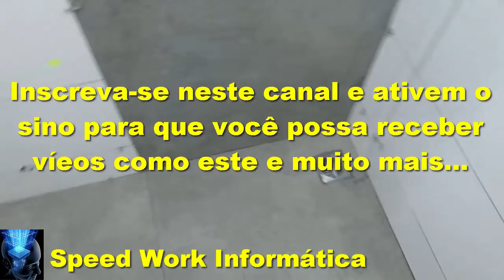Infiltração severa em banheiro de apartamento parte 4 saiba como tratar este mal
Assistam este vídeo e saibam o que devemos fazer para acabar de uma vez por todas com a infiltração em banheiros, vejam também os outros vídeos que foram feitos neste obra, mostrando todas as etapas da execução destes serviços.

CONTATO
Skype: ajmconstrucoesreformas